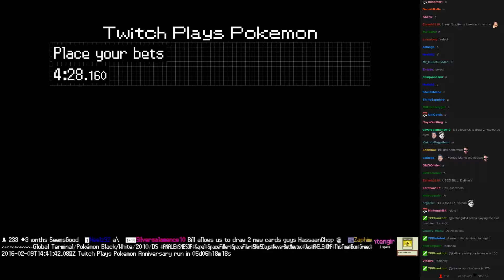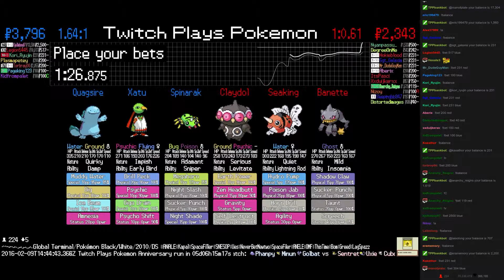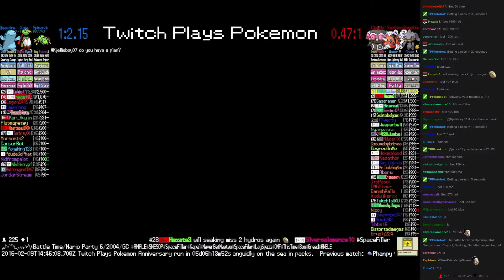Twitch Plays Pokémon Battle Revolution - Match #37871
Match #37871 [Blue: Spinarak, Xatu, Quagsire] vs [Red: Claydol, Seaking, Banette]